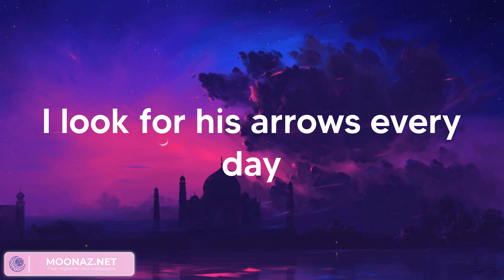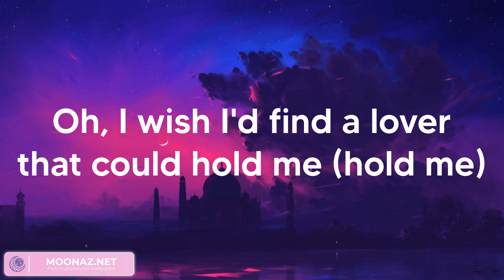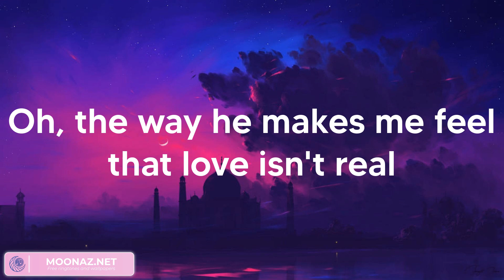Fifty Fifty - Cupid (Lyrics)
Lyrics:
(La-la-la, la-la-la)
(La-la-la-la, la-la-la-la)